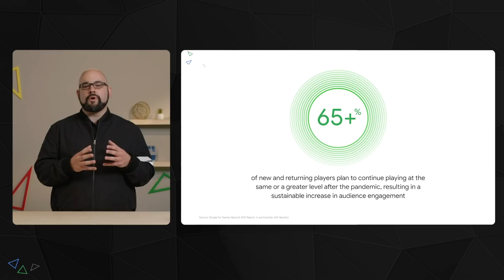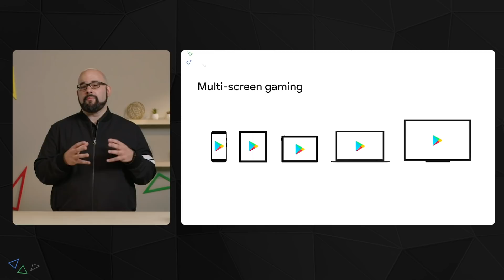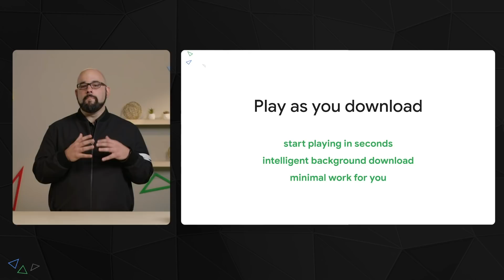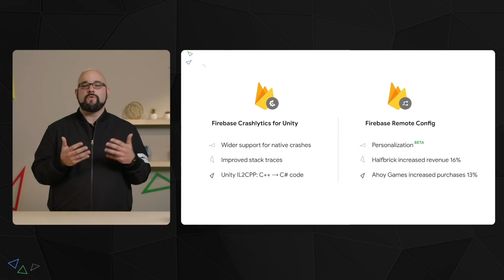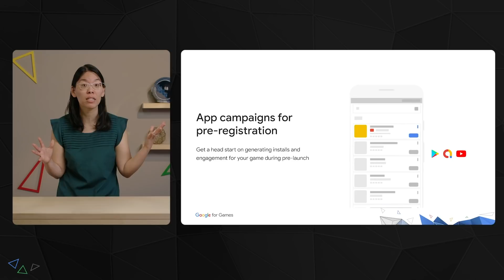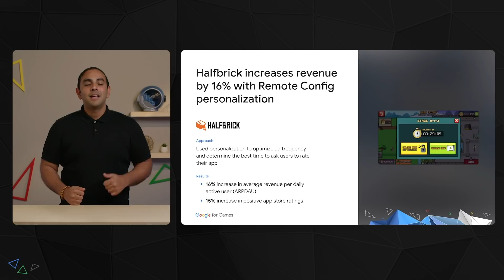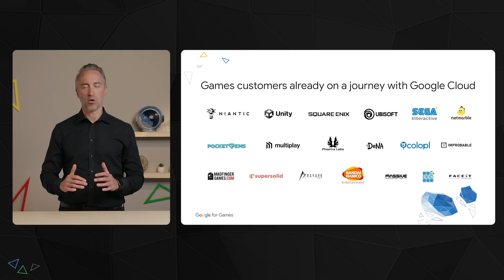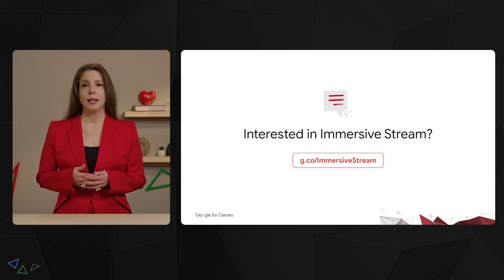Google for Games Developer Summit 2022 Keynote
Learn about new solutions for game devs to make it easier to build high quality games and reach growing audiences around the world. Hear from leaders across our Android, Google Play, Ads, Cloud, and Stadia teams.

00:00 - Introduction
00:39 - Platforms and Ecosystems
38:00 - Ads
57:14 - Google Cloud
01:04:30 - Stadia

Speakers: Greg Hartrell, Leo Olebe, Jack Buser, Belinda Langner, Nash Islam, Careen Yapp

event: Google for Games 2022; fullname: Greg Hartrell, Leo Olebe, Jack Buser, Belinda Langner, Nash Islam, Careen Yapp; re_ty: Premiere;